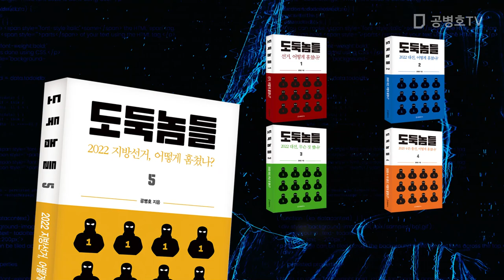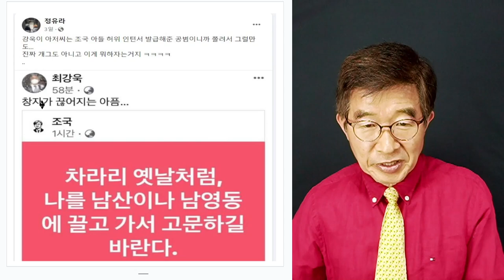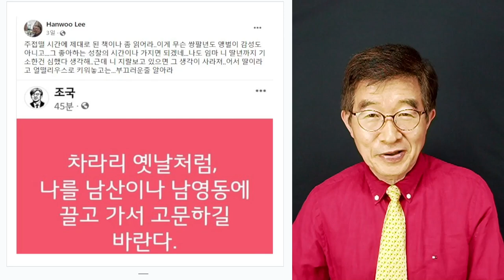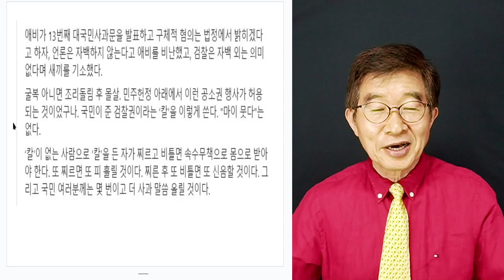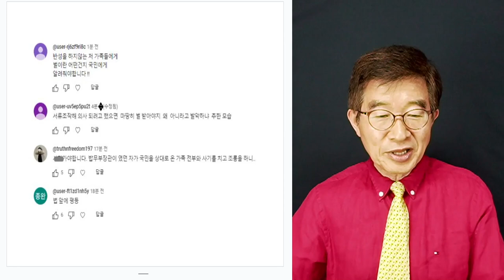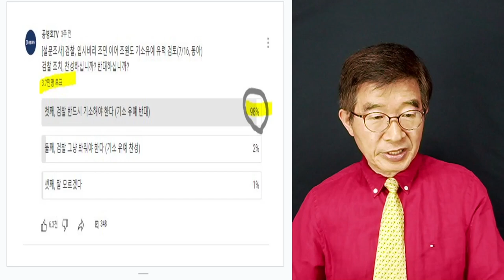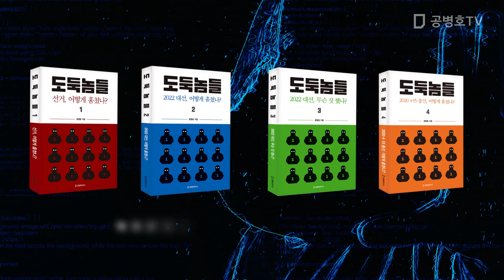조국, 늘 자기중심적 / 99% 시민들, 검찰 기소 찬성 / 스스로 돌아볼 수 있는 것, 영원히 불가능한 것일까? / 검찰 맹비난[공병호TV]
Bitcoin : 3MTW849AkP2ftLeSK2teZHMmzLu7Z83s9U